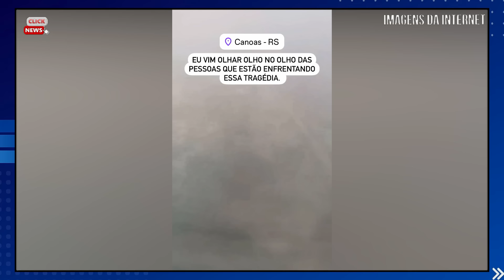M0RRE AGORA HÁ POUCO GRANDE NOME | APRESENTADOR CÉSAR TRALLI noticia chega | Luciano Huck desabafa